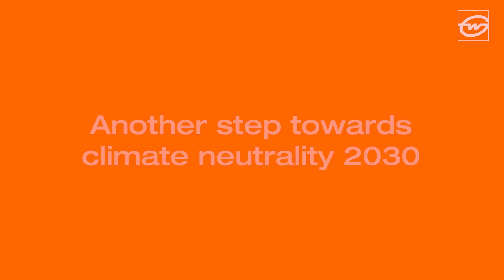Gebrüder Weiss increases production of solar power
New photovoltaic installation meets approximately half the energy needs of the Graz location / Nearly ten percent of the energy required by logistics terminals in Austria, Germany and Switzerland now comes from solar power